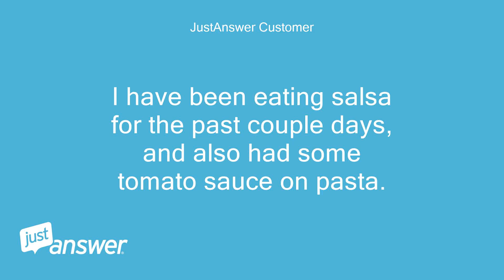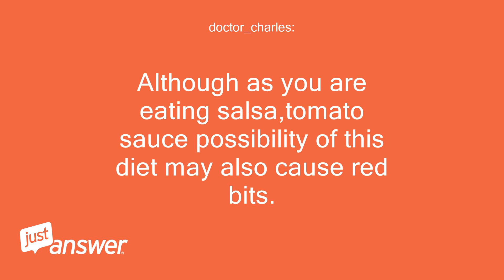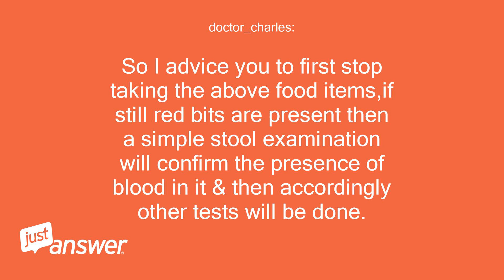I have been eating salsa for the past couple days, and also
JustAnswer Customer: I have been eating salsa for the past couple days, and also had some tomato sauce on pasta.
JustAnswer Customer: This morning there was bright red bits in my stool and when I wiped, it was pink in color.
JustAnswer Customer: Is this due to diet or something worse?
doctor_charles: : Hello Welcome to the just answer website.
doctor_charles: : I need the following information from you, so that I can provide you the best answer: Is there history of constipation?
doctor_charles: : Ever blood in stool?
doctor_charles: : Any itching or burning at anus?
JustAnswer Customer: No itching or burning or constipation.
JustAnswer Customer: I had constipation in December, but increased fiber intake and have been fine since.
JustAnswer Customer: No blood previously that I know of.
doctor_charles: : There is possibility that this can be blood in your stool.
doctor_charles: : Although as you are eating salsa,tomato sauce possibility of this diet may also cause red bits.
doctor_charles: : The condition having fresh red colored blood in stool is called hematochezia.
doctor_charles: : Generally, the closer the bleeding site is to the anus, the blood will be a brighter red.
doctor_charles: : This blood may be coming from lower gastro intestinal tract.
doctor_charles: : Its most common causes are: hemorrhoids,anal fissures,diverticular bleeding,intestinal infection (such as bacterial enterocolitis),inflammatory bowel disease, ulcerative collitis,crohn's disease.
doctor_charles: : Hemorrhoids can be the most probable cause.
doctor_charles: : Even of this is blood in stool,this is not an emergency condition.
doctor_charles: : So I advice you to first stop taking the above food items,if still red bits are present then a simple stool examination will confirm the presence of blood in it & then accordingly other tests will be done.
doctor_charles: : Treatment will be done accordingly.
doctor_charles: : Hope this helped.